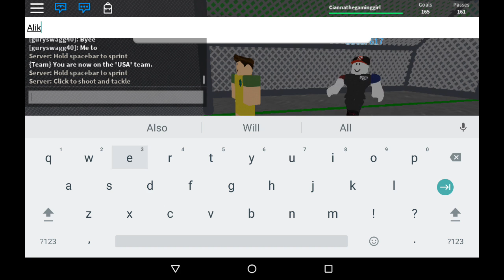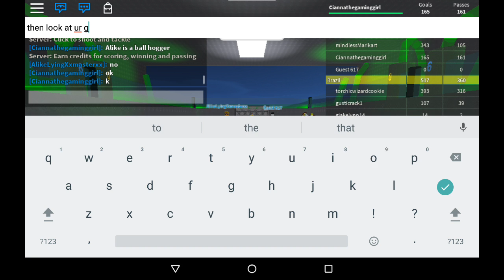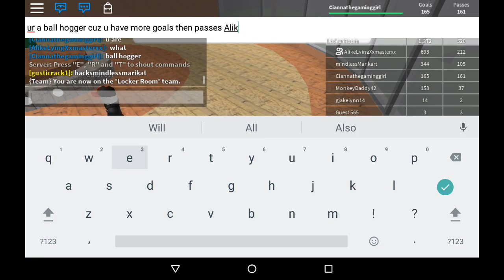Soccer time!!/talking bout' sweaters/Alike is a ball hogger?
Hi guys! I'm playing kick off in Roblox today. And I think there is a ball hogger. Well, hope u enjoy!!!